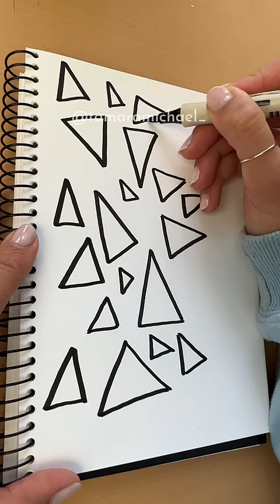How to focus during lectures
This is the only way I can really focus during a podcast or a lecture. Try it for yourself the next time you need to study and see for yourself!